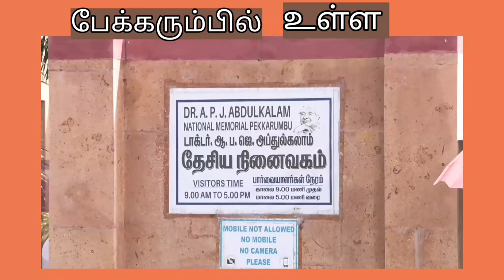முன்னாள் குடியரசுத் தலைவர் APJ அப்துல் கலாம் நினைவிடத்தில் முதல்வர் மு.க.ஸ்டாலின்